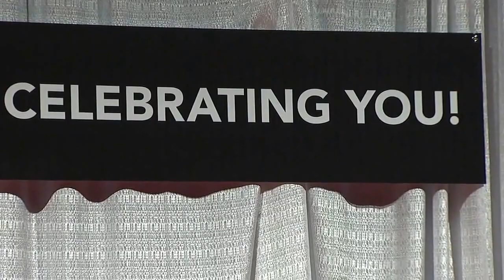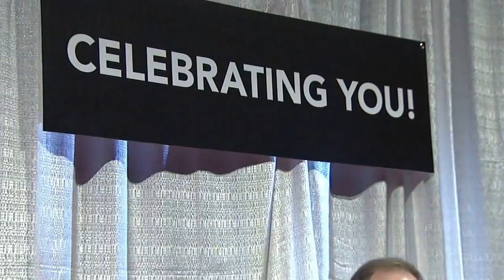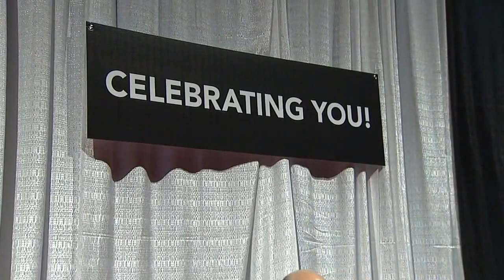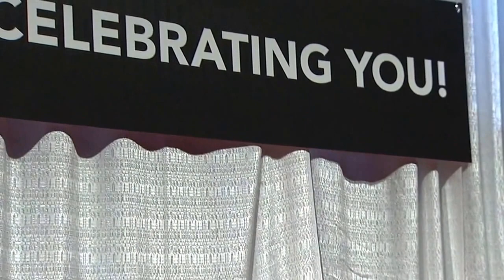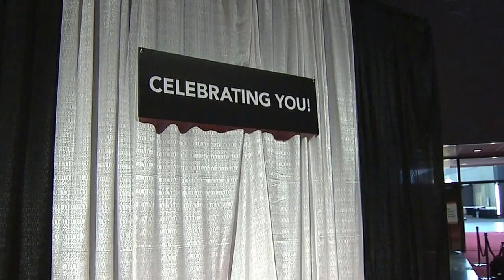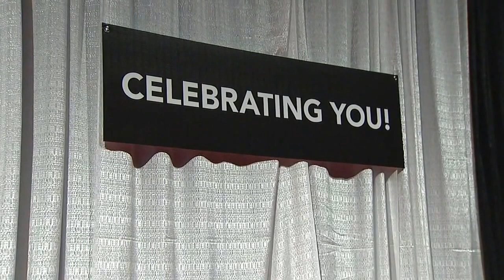2013-14 Volunteer Appreciation Photo Booth